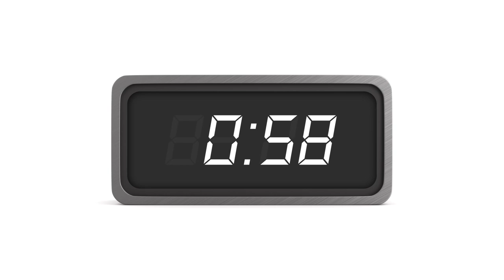Realistic Digital Clock Countdown Timer | Green Screen | HD | Royalty Free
Welcome to our Realistic Digital Clock Countdown Timer on a green screen! ⏰🕒

Get ready to elevate your content with this highly versatile and immersive countdown timer animation. Whether you're creating thrilling event promos, intense video intros, or adding a sense of urgency to your presentations, our Realistic Digital Clock Countdown Timer is your perfect companion.

This high-quality, realistic digital clock animation brings precision and professionalism to any project. With its sleek design and smooth transitions, it's guaranteed to capture your audience's attention and build anticipation.

The green screen background allows effortless integration into your videos, making it easy to overlay the countdown timer on any scene or backdrop. Customize it to suit your specific needs, and watch as your content gains a sense of urgency and excitement.

Whether you're a content creator, event organizer, or professional seeking to add an extra layer of sophistication to your visuals, our Realistic Digital Clock Countdown Timer is a valuable asset.

Don't miss the chance to download this countdown timer and create captivating and impactful content like never before. Get your audience ready for the thrilling moments ahead!